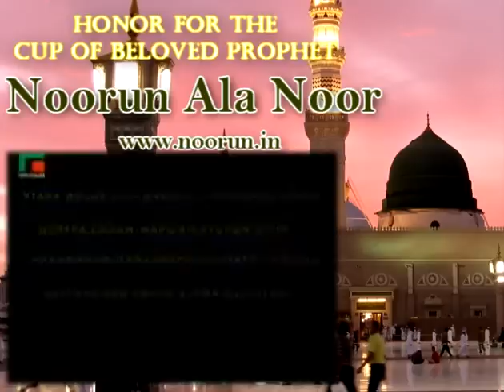Honoring for cup of Messenger (Salallahualaihewasallam) in chechnya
Чаша пророка Мухаммада(с.а.с)(Видеоролик)